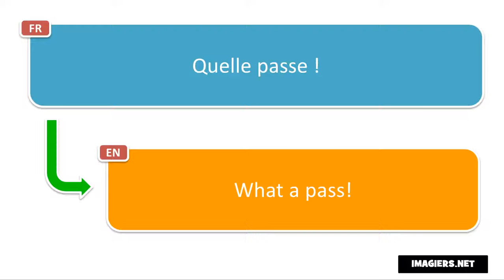Frasi in francese # Quelle passe !